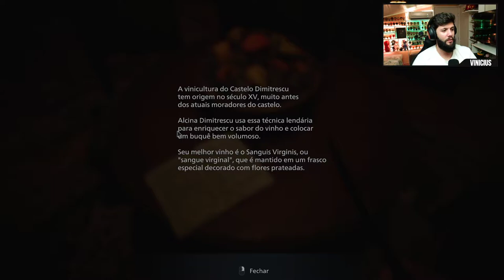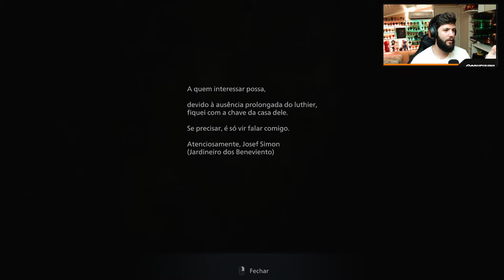RESIDENT EVIL VILLAGE #4 - Recuperamos Um Frasco Misterioso!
Parte quatro da nossa saga de Resident Evil Village.

Resident Evil Village é um jogo de terror, ação e aventura em primeira pessoa. Neste jogo acompanhamos o protagonista Ethan Winters logo após os acontecimentos de RE7.